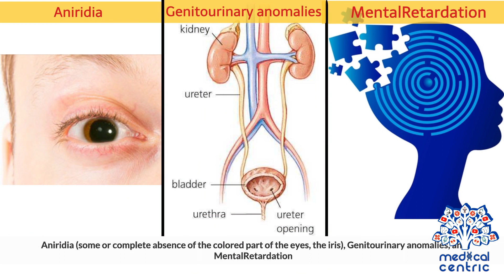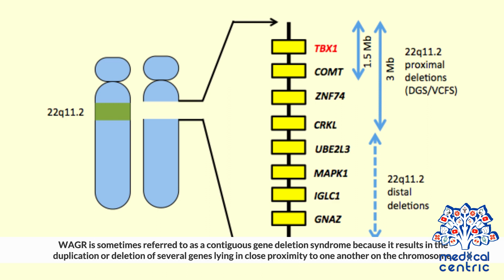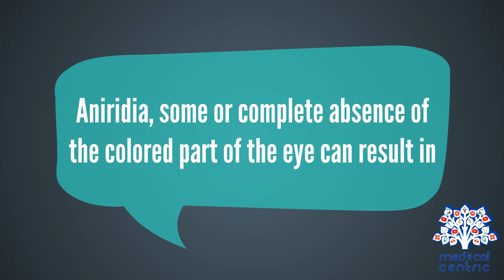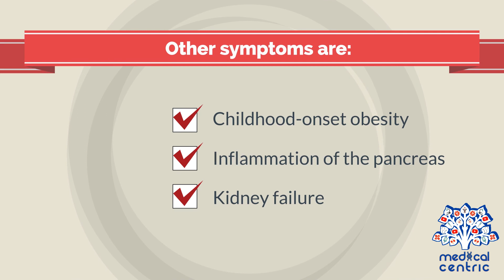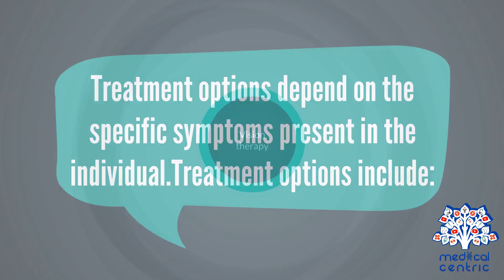WAGR syndrome, Causes, Signs and Symptoms, DIagnosis and Treatment.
Chapters

0:00 Introduction
0:49 Causes of WAGR syndrome
2:03 Symptoms of WAGR syndrome
2:51 Autism
3:20 Diagnosis of WAGR syndrome
3:55 Treatment for WAGR syndrome

WAGR syndrome (also known as WAGR complex, Wilms tumour-aniridia syndrome, aniridia-Wilms tumour syndrome) is a rare genetic syndrome in which affected children are predisposed to develop Wilms tumour (a tumour of the kidneys), Aniridia (absence of the coloured part of the eye, the iris), Genitourinary anomalies, and mental Retardation.[1] The G is sometimes instead given as "gonadoblastoma," since the genitourinary anomalies can include tumours of the gonads (testes or ovaries).[2]

Some WAGR syndrome patients show severe childhood obesity and hyperphagia; the acronym WAGRO (O for obesity) has been used to describe this category and may be associated with the coinciding loss of BDNF a gene that is also on chromosome 11.[3][4]

The condition, first described by Miller et al. in 1964 in its association with other congenital malformations,[5] results from a deletion on chromosome 11 resulting in the loss of several genes. As such, it is one of the best studied examples of a condition caused by loss of neighbouring (contiguous) genes.[3]

It is possible for those with WAGR syndrome to develop Wilms tumor, a rare form of kidney cancer.[6]